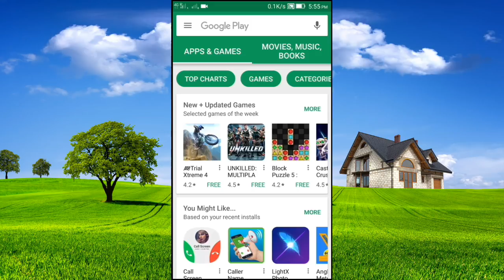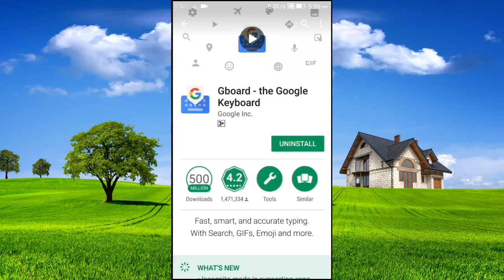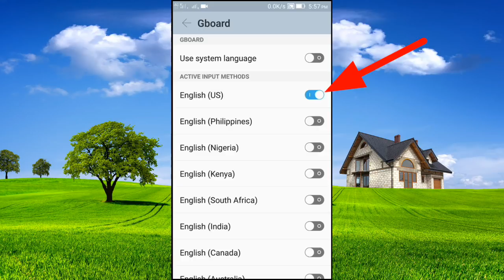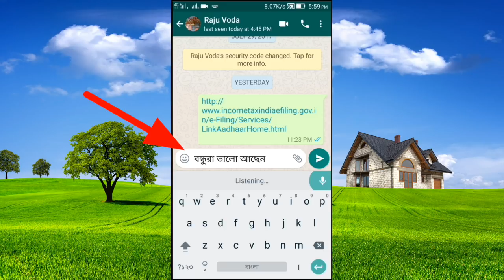মুখে যা বলবেন বাংলা লেখা হয়ে যাবে,গোপন সেটিংসটি জেনে নিন|Gboard app secret setting.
মুখে যা বলবেন বাংলা লেখা হয়ে যাবে,গোপন সেটিংসটি জেনে নিন|Gboard app secret setting,,,Gboard has everything you love about Google Keyboard—speed and reliability, Glide Typing, voice typing, and more—plus Google Search built in. No more app switching; just search and share, right from your keyboard,,,How to write Bengali by voice with Gboard apps,,,How to type Bangla with voice,,,